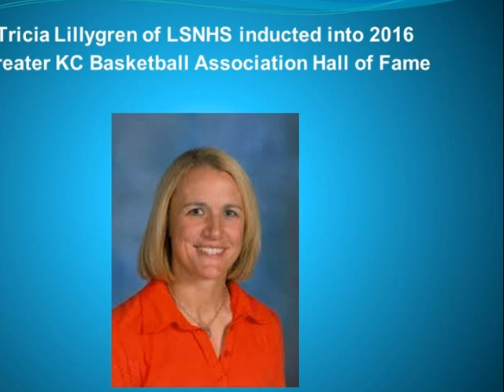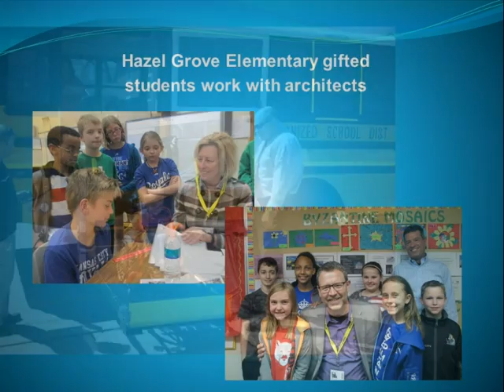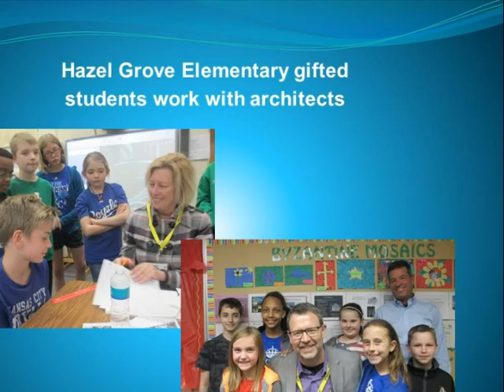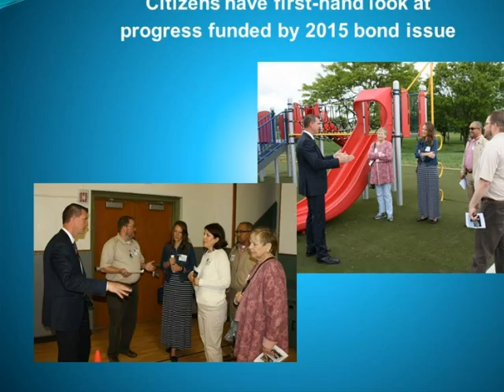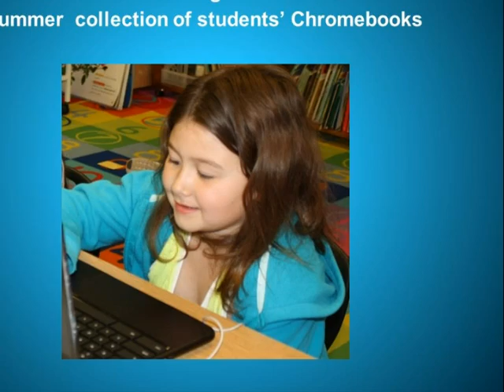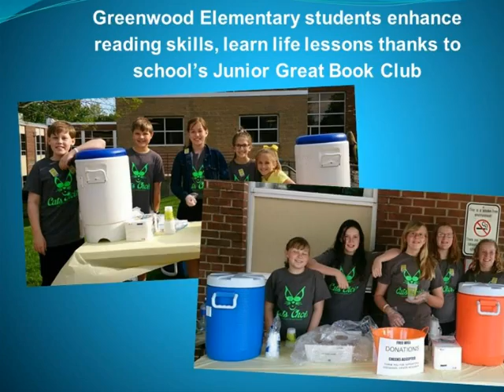Good News Story for R-7 School District - May 2016